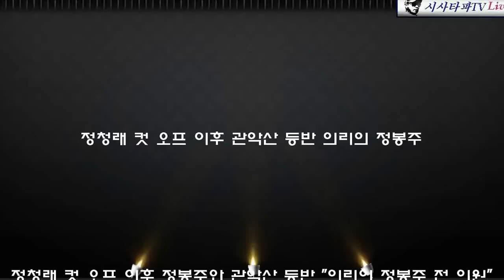정청래 정봉주 관악산에서 뭉치다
정청래 컷 오프 이후 정봉주 전의원과 지지자들과 관악산 산행 의리의 정봉주